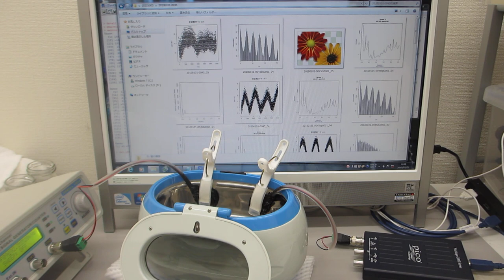超音波洗浄器（４２ｋＨｚ ２６Ｗ）の非線形制御実験（超音波システム研究所）